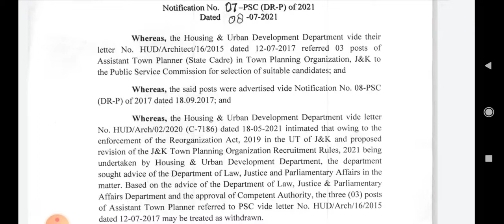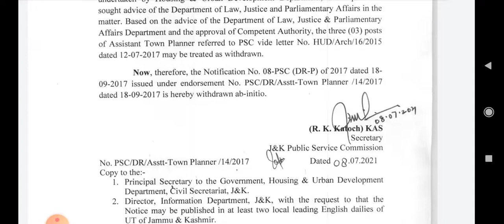JKPSC WITHDRAWAL OF POSTS | JKPSC Withdrawal fresh new Posts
JKPSC withdrawal Fresh Posts in Various Departments..

JKPSC NEW UPDATES..
JAMMU AND KASHMIR PUBLIC SERVICE COMMISSION WITHDRAWAL OF FRESH POSTS..